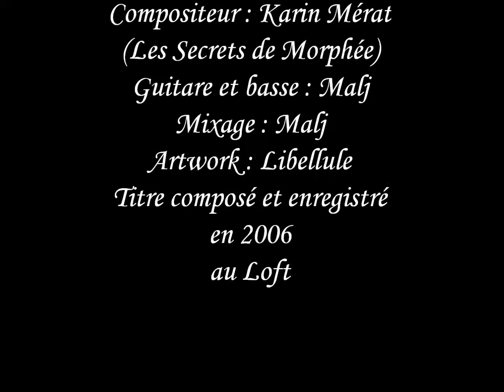Les Secrets de Morphée et Nina Kibuanda : Le Hurlement des sans voix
Titre composé et interprété au loft en 2006 ...